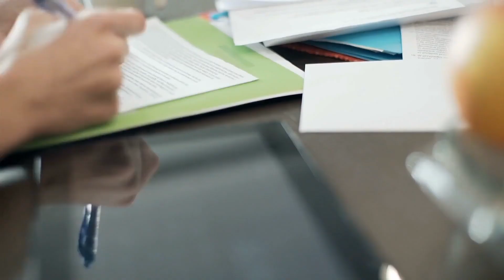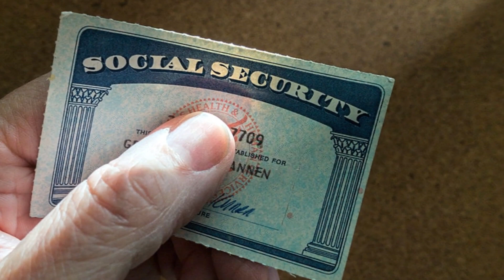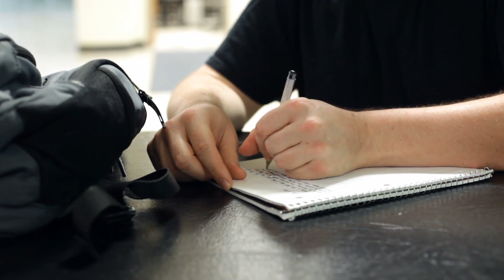Teen Applying to College Learns That He's a Missing Person